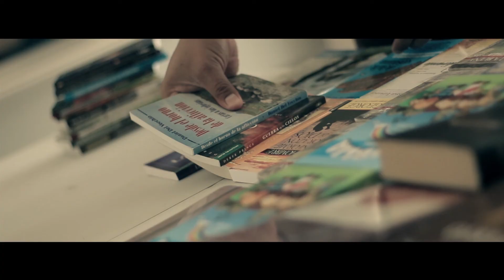Cuando Dios pide tu delicia #2 - Pastor Juan Carlos Parra (2018-07- 04)